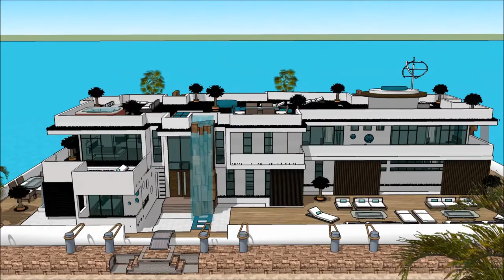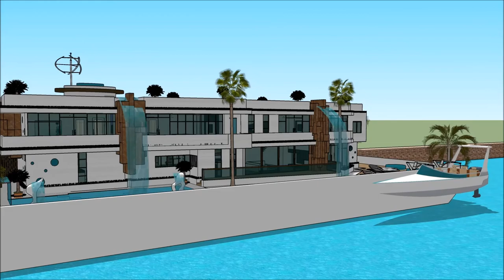tsev zoo nkauj Sketchup niaj hnub lub kos duab dej tsev kws kes duab vajtse floating tsev Chav tsev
The floating house villa houseboatzania launching an innovative high-end luxury yacht floating house villa mansion home design potentially as a display of exhibition of the tsev zoo nkauj Sketchup niaj hnub lub kos duab dej tsev kws kes duab vajtse floating tsev Chav tsev .

The collection of the Floating house villa houseboatzania concept of tsev zoo nkauj Sketchup niaj hnub lub kos duab dej tsev kws kes duab vajtse floating tsev Chav tsev  consists of high luxury and architectural art pieces in minimalism combined with living on the waterfront of the harbour.

The floating house villa mansion yacht design has the basis to sustain living with high standards and contemporary structural design - tsev zoo nkauj Sketchup niaj hnub lub kos duab dej tsev kws kes duab vajtse floating tsev Chav tsev  with numerous of prospects for excessive living and celebrating the desire of life worldwide: